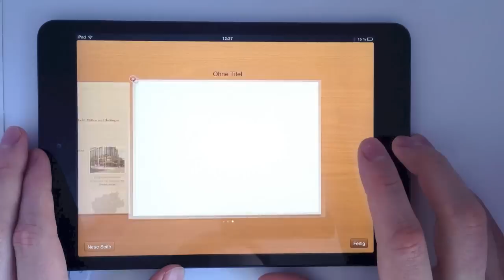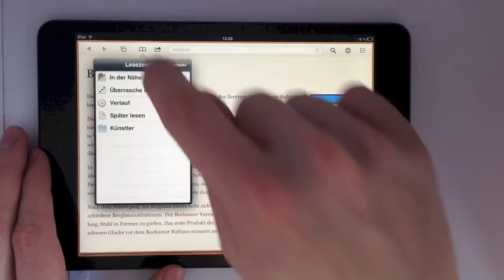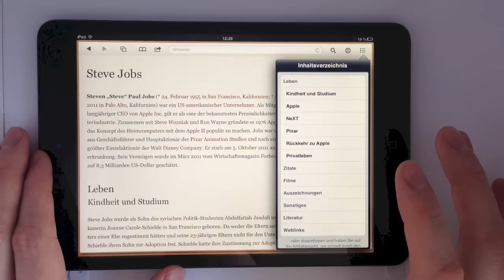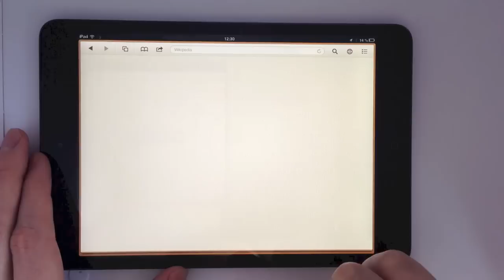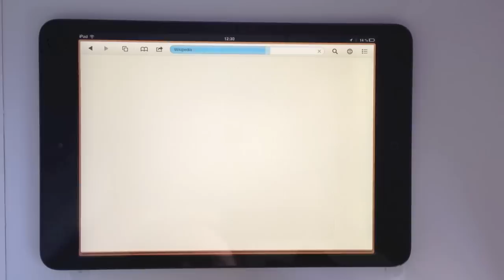Ausprobiert: Articles (iPhone, iPad) by appgefahren.de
Articles zählt ohne Frage zu den besten Wikipedia-Readern im App Store. Wir haben uns die Universal-App genauer angesehen.